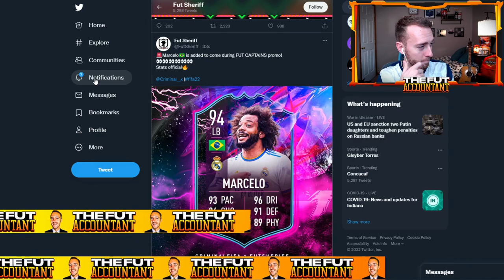this might be the best card in fifa 22